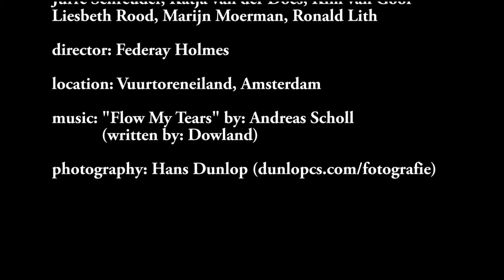"Romeo & Juliet" by "The Dutch Factory"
A registration of Shakespeare's "Romeo & Juliet" by "The Dutch Factory"
on the "Vuurtoreneiland" (Amsterdam) on 25th May 2015.